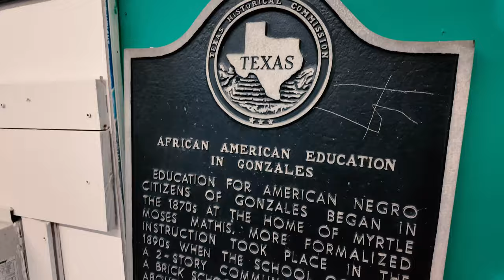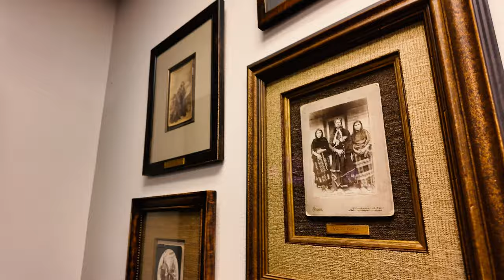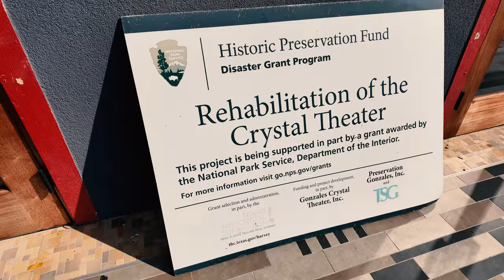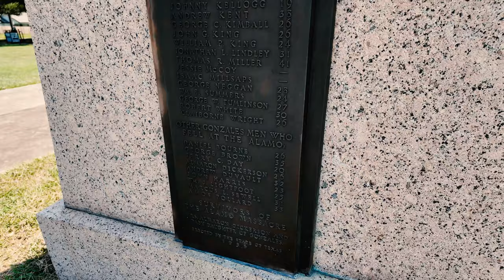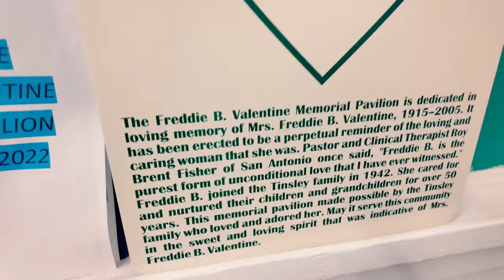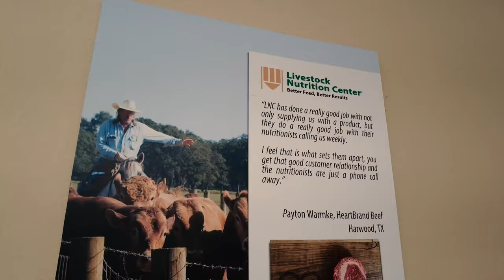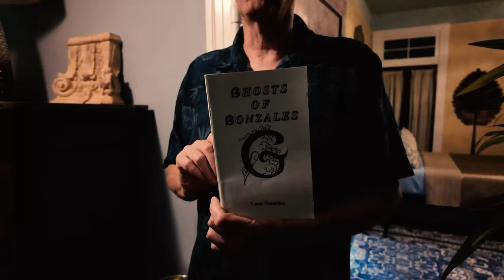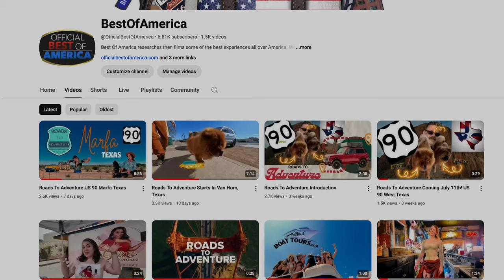Roads To Adventure in Gonzales on US 90A Through Texas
You'll be amazed at all we discovered in Gonzales such as Gonzales being the birth place of Texas independence starting with the defiant phrase "Come and take it!" Gonzales is home to an amazing amount of historic buildings, several of which are said to be haunted and we show you security camera footage in a theater being renovated and slated to open late 2024 showing orbs. There is so much history and a lot of great things to do and experience! We hope you enjoy Gonzales, Texas as much as we do!

0:00 Arriving in Gonzales, Texas
0:35 Short interview about Gonzales
1:06 Haunted jail tour
2:50 Haunted court house tour with the Judge
4:11 Library tour with war artifacts and historic documents
5:01 Haunted Lynn Theater tour
6:27 Historic Crystal Theatre tour
7:02 Winston and Hannah picked up at the groomer
7:47 Gonzales Bistro
8:22 King's full service gas station interview
9:31 Gonzales Museum and Come And Take It story
10:28 Old Emporium tour
11:20 Alcalde Hotel where Elvis and Bonnie and Clyde stayed
12:30 Rodeo Grounds at JB Wells Event Grounds
12:53 Baker Boys BBQ visit for lunch
13:22 All Black School during segregation
14:05 Town square walk
14:35 RV park on the Guadalupe River
17:08 Cow Palace
17:27 Laurel Ridge Antique & Gift Store & BnB
18:53 Old church renovated
19:09 Historic home tour
20:00 The Haunted St. James Bed n Breakfast
21:51 Old San Antonio Distillery